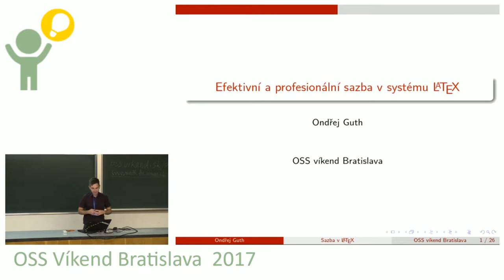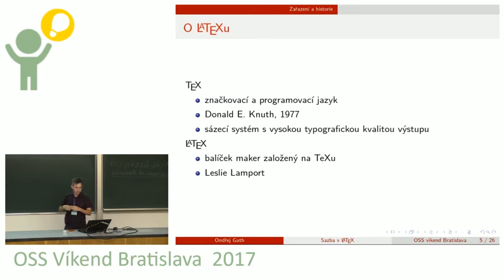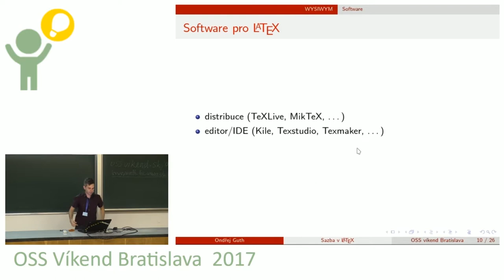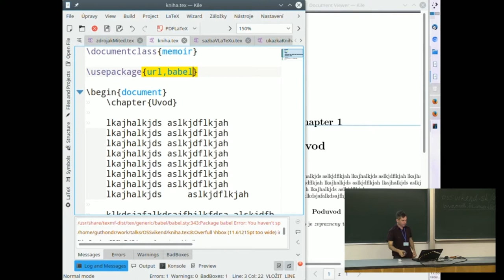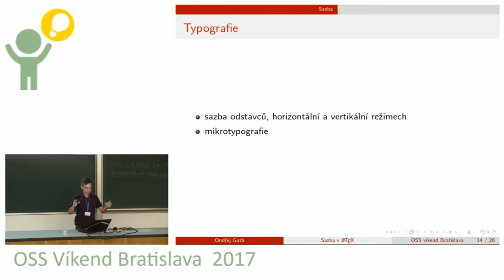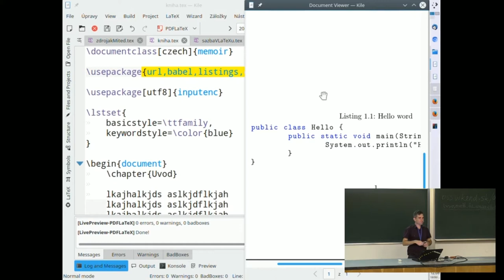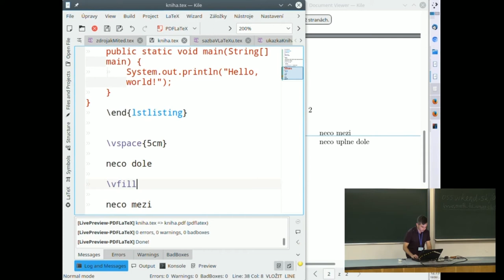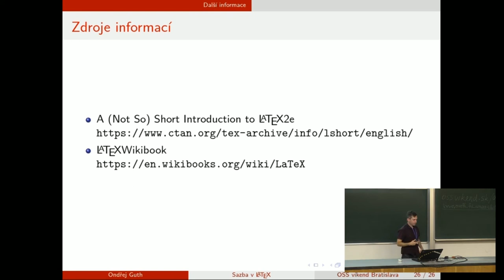Ondřej Guth: Efektivní a profesionální sazba v systému LaTeX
Baví vás psát kód (programování, skriptování, markup)? Chcete kvalitně vysázenou dokumentaci, článek, prezentaci či dokonce knihu? Na této přednášce si představíme LaTeX, který umožňuje kvalitní a přitom snadnou sazbu různých druhů dokumentů, a to docela jinak než WYSIWYG systémy. Ukážeme si práci od začátku do konce - od psaní textu přes vylepšení vzhledu až po citování.